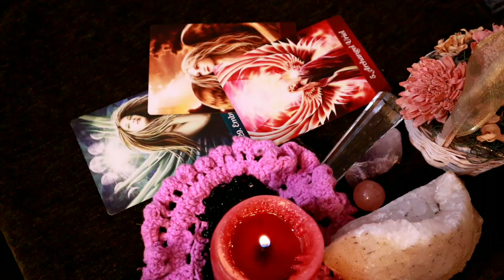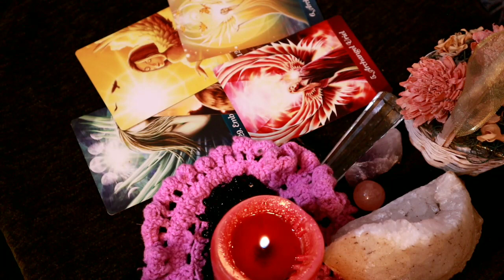Capricorn daily love reading ⭐ CAN'T STAY WITHOUT YOU ( MESSAGE FROM THEM )⭐ 26 JANUARY 2020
Hi guys !

support